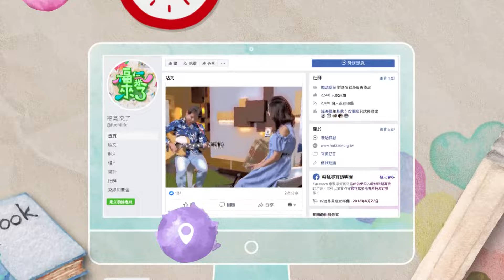客庄新生活 X 黃國榮｜六堆客庄｜南方影響力｜《福氣來了-南方篇6》EP162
現在已經慢慢越來越多人知道，六堆是南部客家所生活的客庄的名稱。

今天我們邀請的來賓就是來自六堆後堆豐田村的黃國榮副縣長。黃副縣長從秘書開始經歷過農業處長、研考處處長一直到現在是屏東縣副縣長，可以說是行政資料相當完整。今天就邀請黃副縣長來跟我們分享他在公職生涯中有趣的事情。